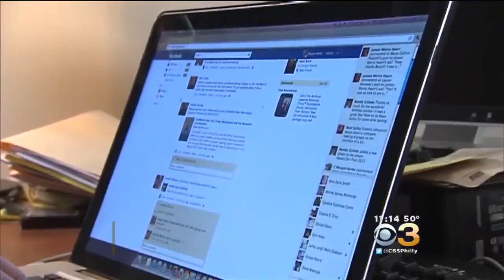Facebook Will Send Alerts When It Sees You In Untagged Photos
Facebook will now send an alert any time a photo of you is uploaded to the social network -- even if you aren't tagged in it.